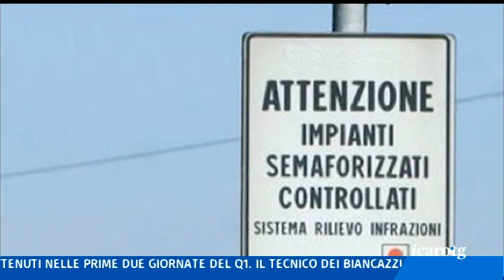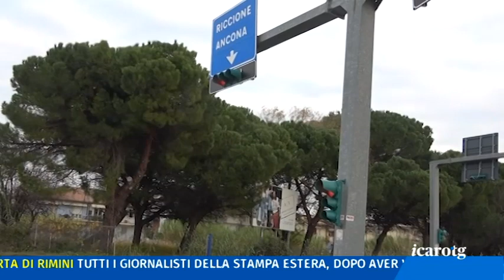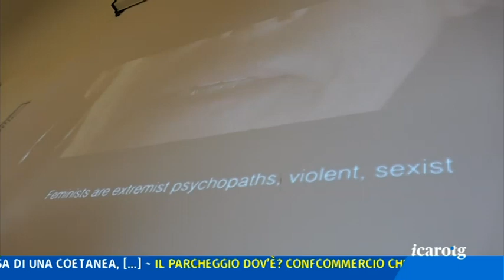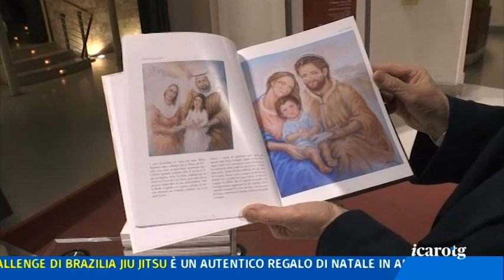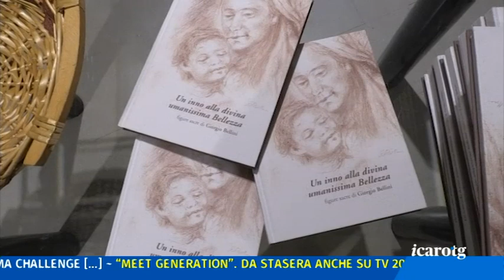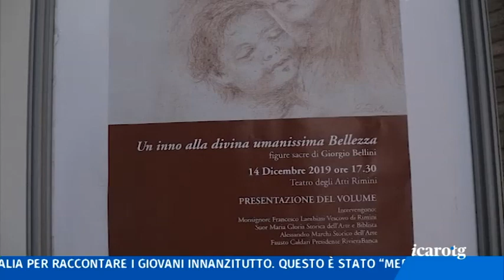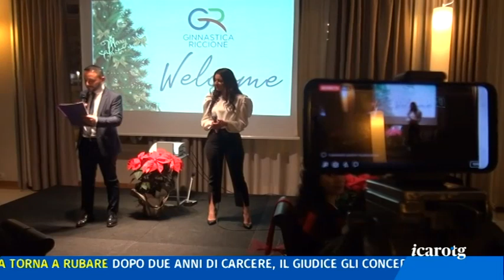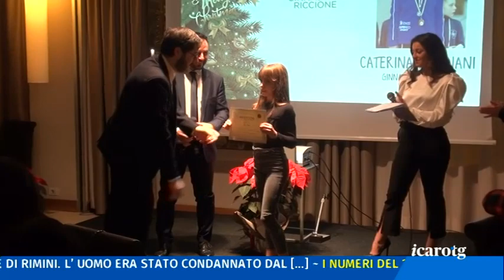ICARO TG DEL 17 12 2019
Più di 8mila automobilisti da inizio anno sono passati con il semaforo rosso nel riminese. Una brutta abitudine nonostante i vista red. Dal comune via libera definitivo a 10 nuovi dissuasori di velocità.

Nuovi voli e conferme nel 2020 dell’aeroporto Fellini: il punto sul futuro dello scalo in attesa degli investimenti infrastrutturali annunciati

Razzismo, sessismo e omofobia. Un video per dire no all’Hate Speech fatto direttamente dalle vittime. La presentazione oggi a Rimini

Calcio. Il presidente Grassi parla del futuro del Rimini e annuncia: dal prossimo anno non ci sarò più, finisce la mia esperienza nel calcio

Automobilisti indisciplinati

L’aeroporto guarda avanti

Hate speech, un video per dire NO

Grassi tra futuro e addio